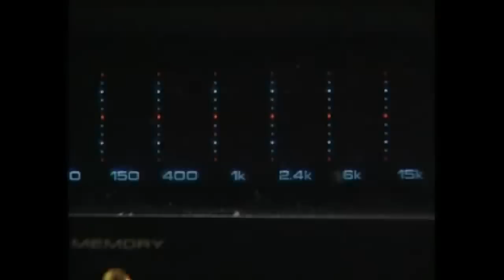Mordet på Solvalla - Därför sköts Joksovic - Krimarkivet (TV4)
Krimarkivet i TV4: Torpedkungen Dragan Joksovic skjuts till döds på Solvalla i februari 1998.

Reports on crimes in Sweden and all over the world on TV4, Sweden.

Krimarkivet samlar ett urval av kriminalreportage, -klipp och -program från TV4:s arkiv.